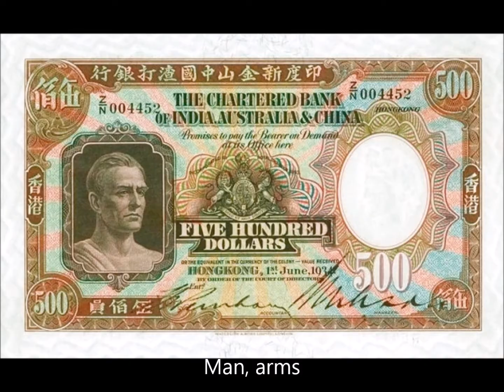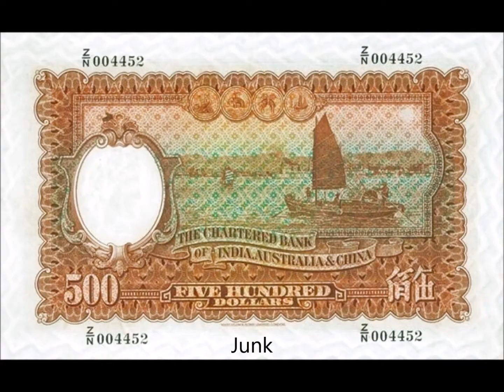BANKNOTES HONG KONG CHARTERED BANK OF INDIA, AUSTRALIA & CHINA 1930-1956 ISSUE